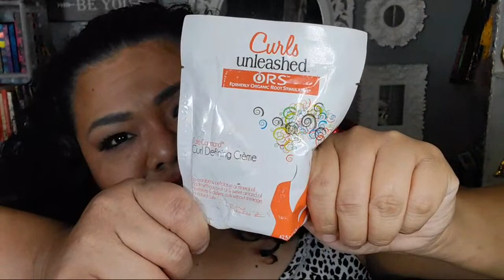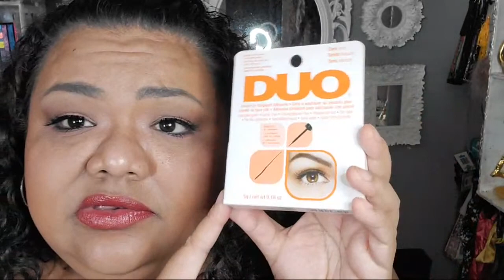Po Box Haul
Hi im LalaBad my channel is 100% Me!
Write Me
c/o Lala
OR
🔗Links & Codes
💰Use this OLEHENRIKSEN Skincare link and we'll both get $15 off!